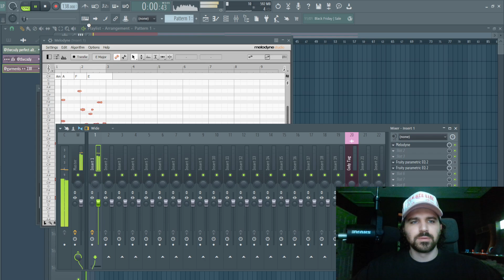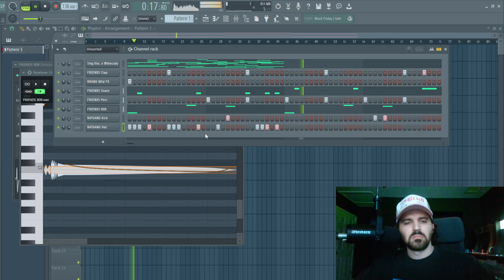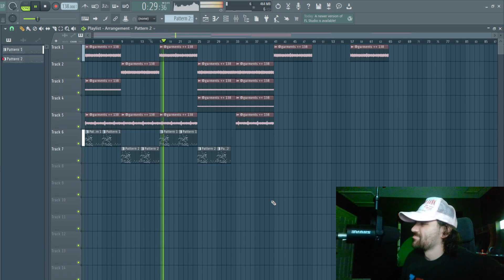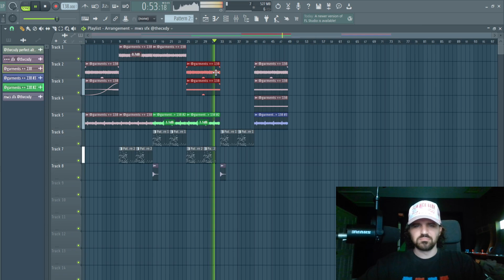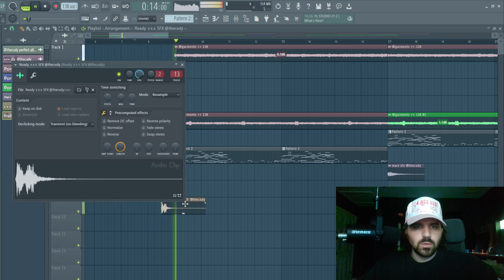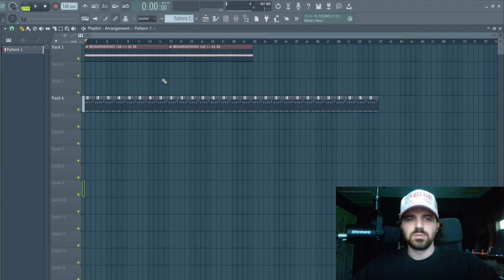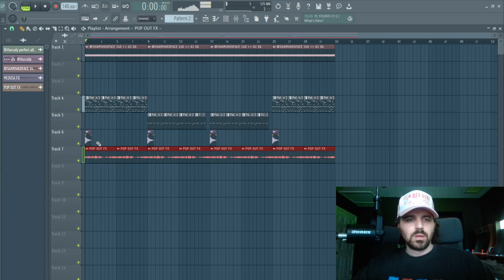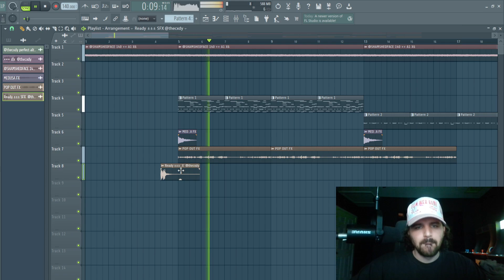Cxdy Cooks Up 2 DISGUSTING Beats for Homixide Gang | Day 7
Cxdy Makes 2 DISGUSTING Beats for Homixide Gang | Day 7